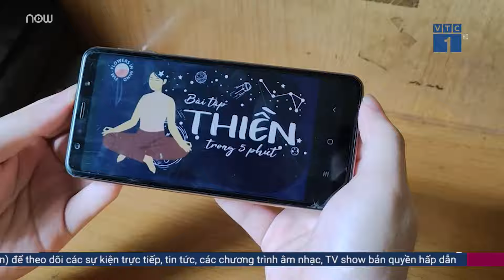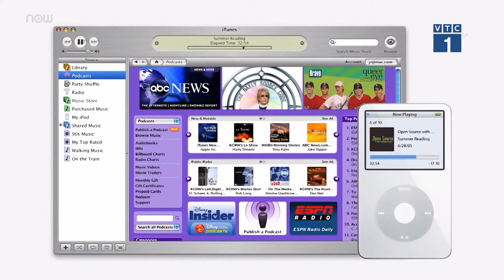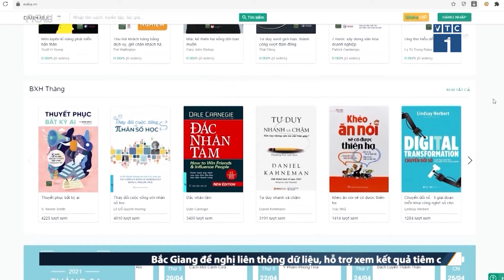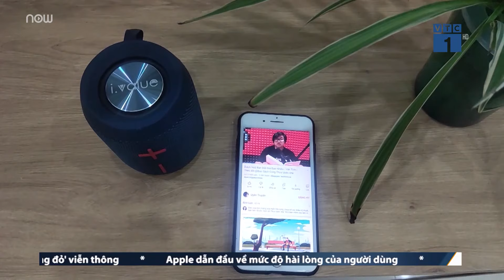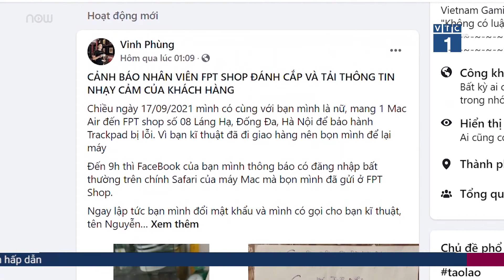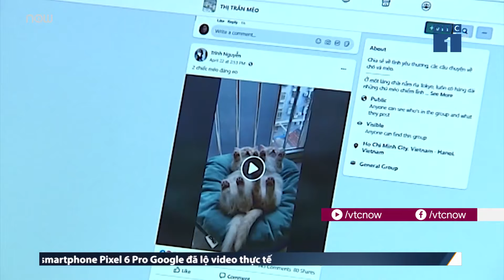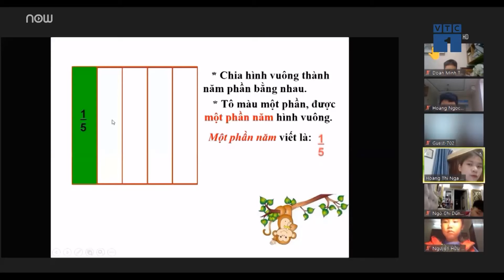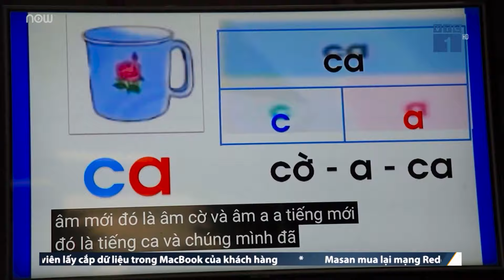Hứa hẹn thị trường postcast ở Việt Nam | VTC Tin Mới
VTC Now | Sự phát triển mạnh mẽ của công nghệ đã và đang làm thay đổi thói quen tiếp cận thông tin của người dùng cũng như cách thức truyền tin của các tòa báo. Trong số đó, podcast - một hình thức “nghe báo” đang nổi lên và trở thành một xu thế công nghệ. Đặc biệt là khi nhiều người bắt đầu theo dõi các chương trình podcast trên các ứng dụng phổ biến như Spotify, Apple Podcasts, Google Podcast...